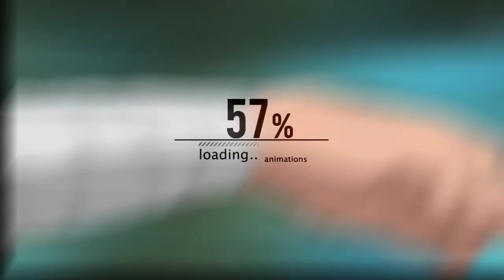Madara Edit Part 2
Made a second part to the first edit to finish up the song. First time using the eye roll effect, came out good.
Song: Money Machine by 100 gecs